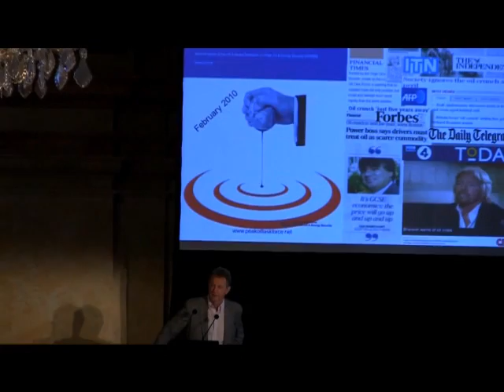Peak Oil: Jeremy leggett explaining how British politicians have our best interests at heart!!!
Jeremy leggett speaking at ASPO 2012